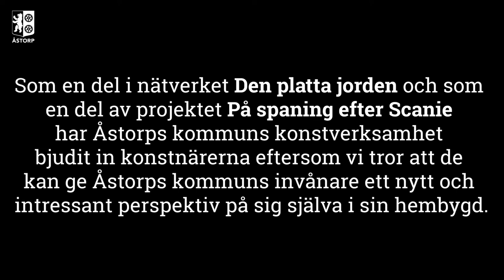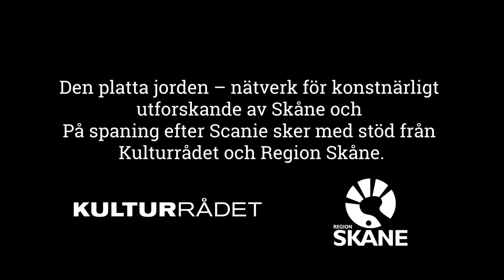På spaning efter Scanie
Konstnärerna Ingela Ihrman och Frida Petersen berättar kort om sitt residens i Åstorps kommun. Residenset är en del av projektet På spaning efter Scanie som i sin tur är en del av närverket Den platta jorden.

Projektet kommer att avslutas med en utställning av resultatet i Åstorps konsthall under 2022.

Läs mer om projektet och konstnärerna på konstverksamhetens hemsida astorp.se/konst.
Du kan även följa konstnärerna på nätverkets hemsida eller nätverkets Instagramsida @denplattajorden